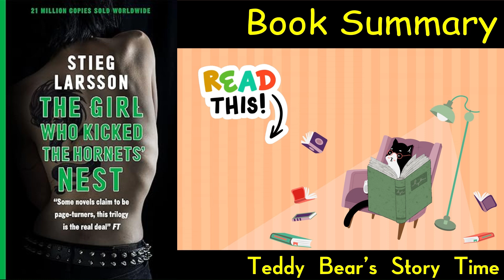The Girl Who Kicked the Hornet's Nest by Stieg Larsson | Book Summary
Unveiling the Conspiracy: The Girl Who Kicked the Hornet's Nest by Stieg Larsson

Delve into the heart-pounding conclusion of Stieg Larsson's Millennium series with "The Girl Who Kicked the Hornet's Nest." In this comprehensive book summary, we unravel the intricate plot, dissect the compelling characters, and explore the thrilling conclusion to Lisbeth Salander's saga. Join us as we navigate through a world of danger, deception, and justice, uncovering the truth behind the webs of corruption and conspiracy.

Book Brief: "The Girl Who Kicked the Hornet's Nest" continues the gripping story of Lisbeth Salander as she fights to clear her name and expose the sinister forces that have targeted her for assassination. With the help of journalist Mikael Blomkvist and a team of allies, Lisbeth confronts her past and takes on powerful adversaries in a battle for survival and redemption. As the stakes escalate, secrets are revealed, and justice hangs in the balance.

Ending: 📚🐝 Thank you for joining us on this exhilarating journey through "The Girl Who Kicked the Hornet's Nest" by Stieg Larsson.

Teddy bear's Story Time